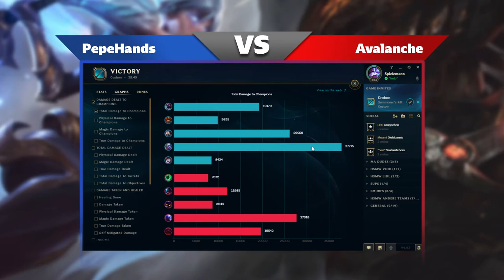Avalanche vs PepeHands [1/3] - HSMW Liga Season 1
Übertragung des 1. Spiels der Teams Avalanche vs PepeHands vom 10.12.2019 in der HSMW Liga.

Um direkt ins Spielgeschehen zu hüpfen, klicke hier: 08:06

Alle zukünftigen Casts werden von uns weiterhin Live auf unserem Twitch Kanal übertragen!

Die HSMW Liga ist ein von der Hochschule Mittweida University of Applied Sciences organisiertes League of Legends Event. Dabei treten 12 Studententeams über einen Zeitraum von mehreren Monaten gegeneinander an, um herauszufinden, wer das beste Team der Hochschule ist.

Du willst auch mitspielen und Teil davon werden?